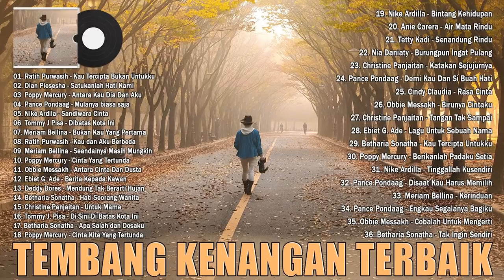Tembang Kenangan Nostalgia Indonesia 90an Terpopuler - Lagu Lawas Indonesia Sejuta Kenangan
Tracklist :
01. Ratih Purwasih - Kau Tercipta Bukan Untukku
02. Dian Piesesha - Satukanlah Hati Kami
03. Poppy Mercury - Antara Kau Dia Dan Aku
04. Pance Pondaag - Mulanya biasa saja
05. Nike Ardila - Sandiwara Cinta
06. Tommy J Pisa - Dibatas Kota Ini
07. Meriam Bellina - Bukan Kau Yang Pertama
08. Ratih Purwasih - Kau dan Aku Berbeda
09. Meriam Bellina - Seandainya Masih Mungkin
10. Poppy Mercury - Cinta Yang Tertunda
11. Obbie Messakh - Antara Cinta Dan Dusta
12. Ebiet G. Ade - Berita Kepada Kawan
13. Deddy Dores - Mendung Tak Berarti Hujan
14. Betharia Sonatha - Hati Seorang Wanita
15. Christine Panjaitan - Untuk Mama
16. Tommy J. Pisa - Di Sini Di Batas Kota Ini
17. Betharia Sonatha - Apa Salah dan Dosaku
18. Poppy Mercury - Cinta Kita Yang Tertunda
19. Nike Ardilla - Bintang Kehidupan
20. Anie Carera - Air Mata Rindu
21. Tetty Kadi - Senandung Rindu
22. Nia Daniaty - Burungpun Ingat Pulang
23. Christine Panjaitan - Katakan Sejujurnya
24. Pance Pondaag - Demi Kau Dan Si Buah Hati
25. Cindy Claudia - Rasa Cinta
26. Obbie Messakh - Birunya Cintaku
27. Christine Panjaitan - Tangan Tak Sampai
28. Ebiet G. Ade - Lagu Untuk Sebuah Nama
29. Betharia Sonatha - Kau Tercipta Untukku
30. Poppy Mercury - Berikanlah Padaku Setia
31. Nike Ardilla - Tinggallah Kusendiri
32. Pance Pondaag - Disaat Kau Harus Memilih
33. Meriam Bellina - Kerinduan
34. Pance Pondaag - Engkau Segalanya Bagiku
35. Obbie Messakh - Cobalah Untuk Mengerti
36. Betharia Sonatha - Tak Ingin Sendiri